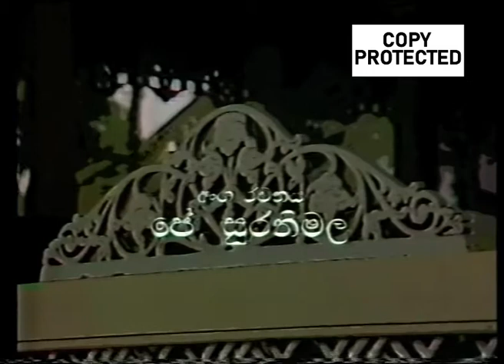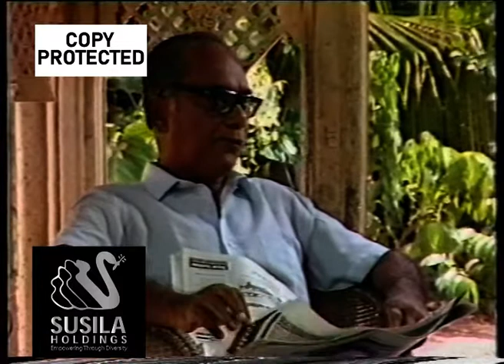Doo Daruwo | Episode 05 | Part 02